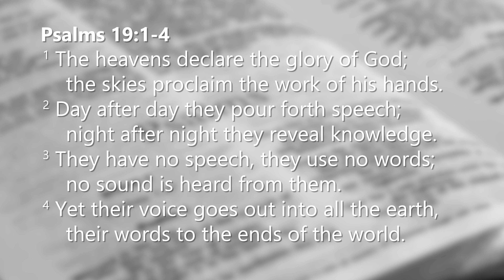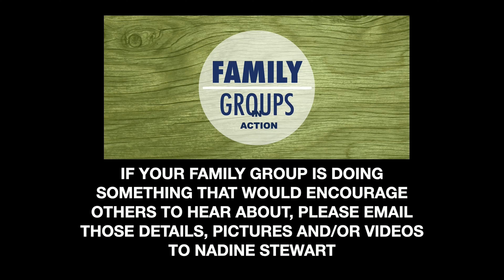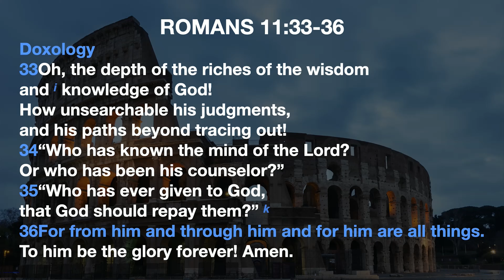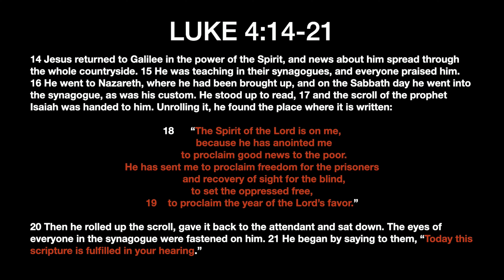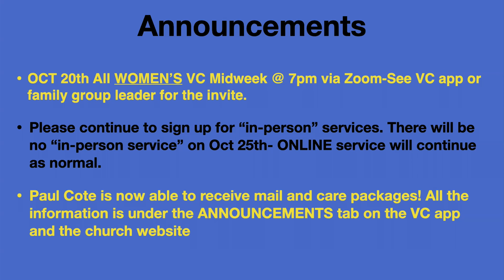Sunday Service - Romans Series Week 14 Ch 11 - 10/18/20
Chapters:
0:00 Welcome - Delano Stewart
9:01 Liz Medina Baptism
9:20 Holy is the Lord
12:47 God of Revival
18:09 Romans Series Week 14 Ch 11 - David Tam
51:29 Lead Me to the Cross
54:49 Communion - Delano Stewart
1:04:22 Communion Meditation - What a Beatiful Name
1:06:24 Announcements